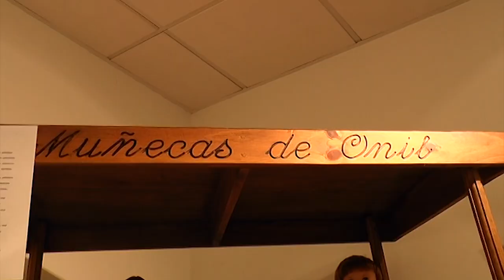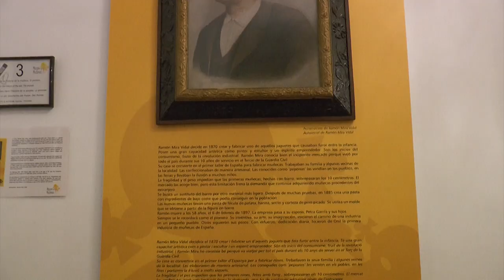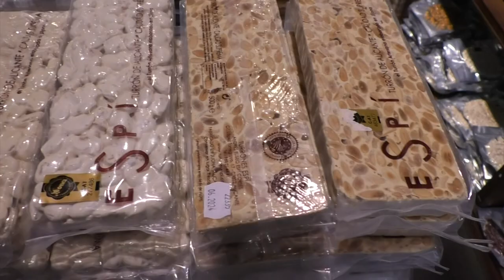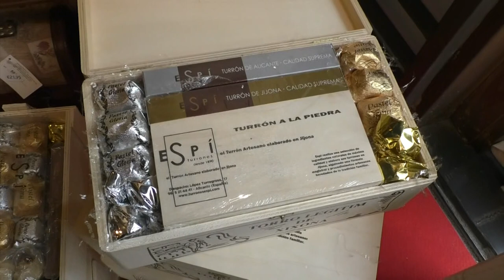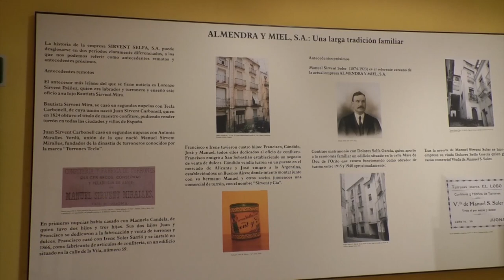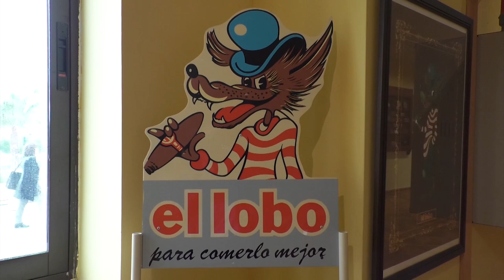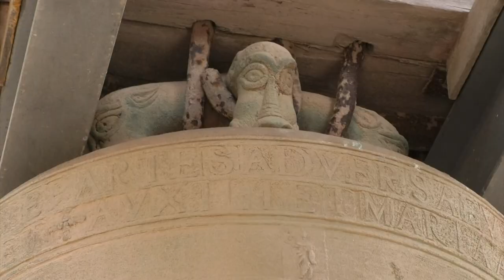ALICANTE, LA GRAN FÁBRICA DE LA NAVIDAD| Reportaje 12TV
Disfruta de todo lo que hace a Alicante la gran fábrica de la navidad.